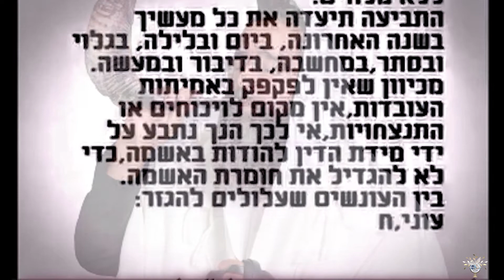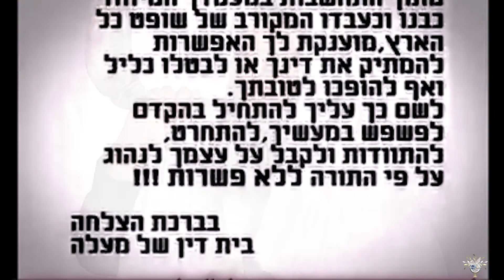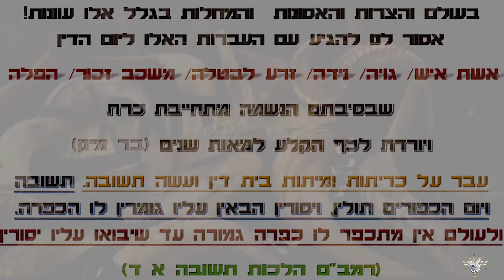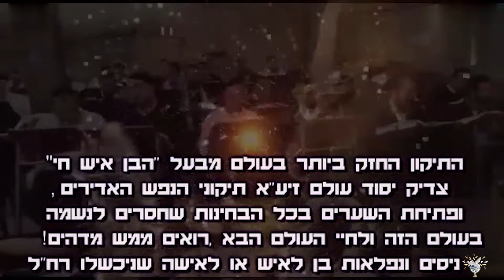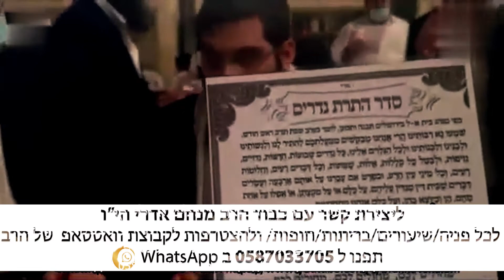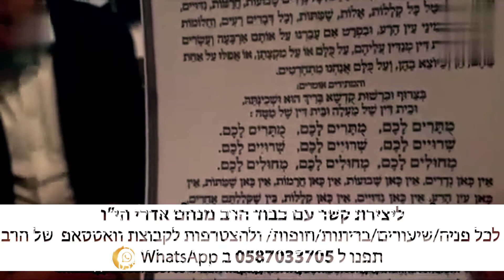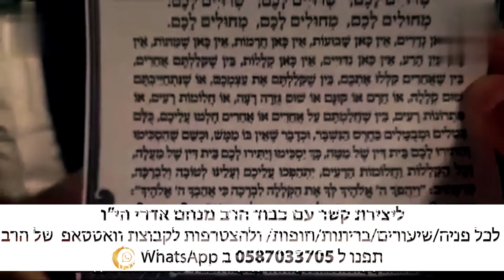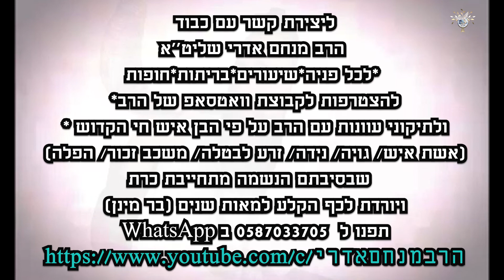הזמנה לבית המשפט